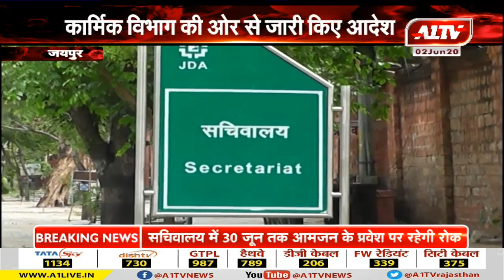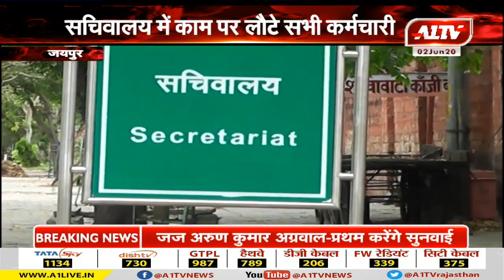जयपुर : सचिवालय में काम पर लौटे सभी कर्मचारी